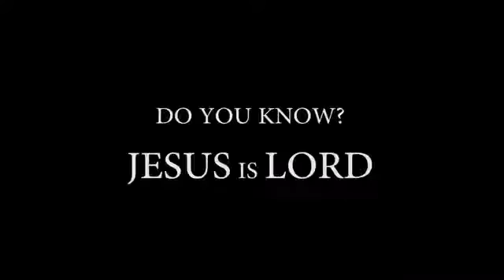COMBANTRIN (Mark Angel Comedy) (Season 2 Episode 62)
This video is very funny will remind you of something you did as a child. This video is too hilarious.